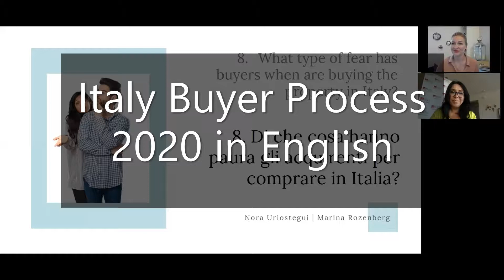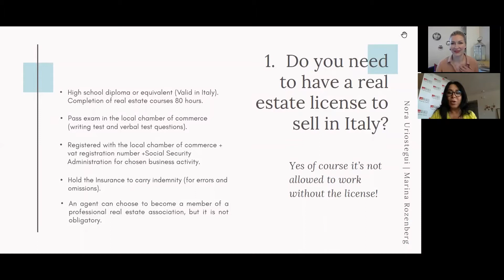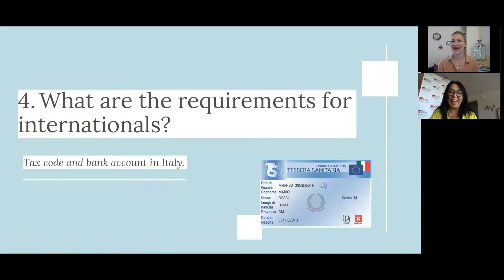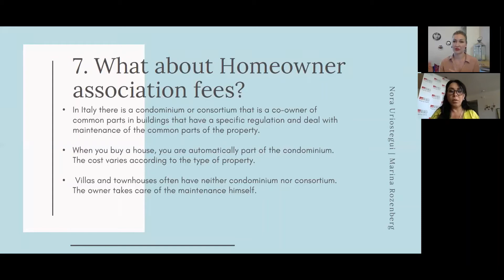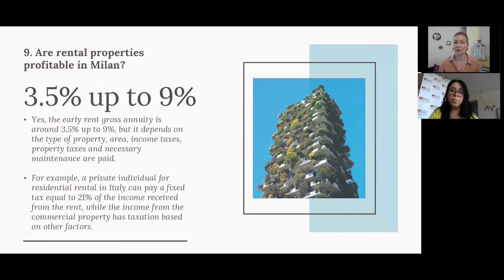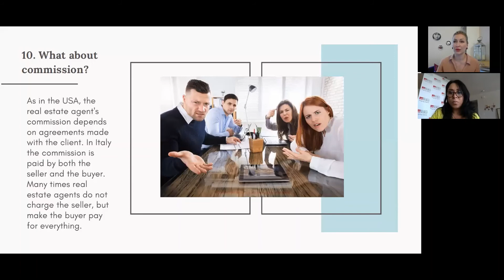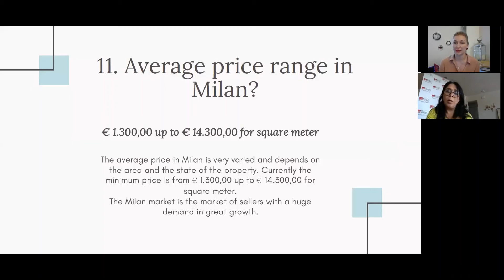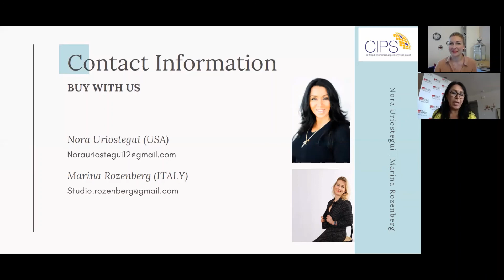The buying process in Italy and real estate tips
00:17 Do you need to have a real estate license to sell in Italy?
03:12 How is the buying process in Italy?
07:31 How many days from contract to close?
08:37 What are the requirements for internationals?
09:46 What about those $1.00 properties?
11:48 Are taxes high?
13:41 What about Homeowner association fees?
15:09 Most desirable cities in Italy?
17:47 Are rental properties profitable in Milan?
20:04 Commission of real estate agent?
24:49 The average price range in Milan for residential real estate.

💎EXCLUSIVE LIVE WITH AN  REAL ESTATE ITALIAN BROKER - Marina Rozenberg ( CIPS - Milan) & Nora Uriostegui  (Real Estate International Specialist -USA; Messico, REALTOR -CIPS)